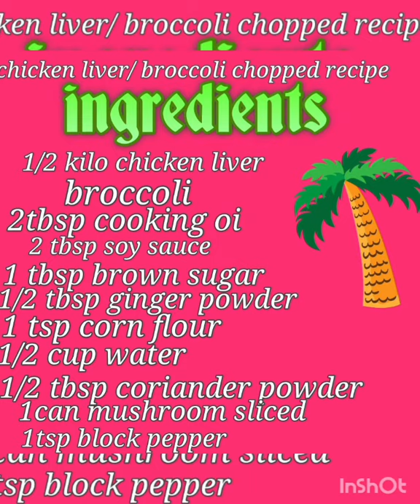Mag luto nanaman tayo ng Chicken liver/broccoli recipe